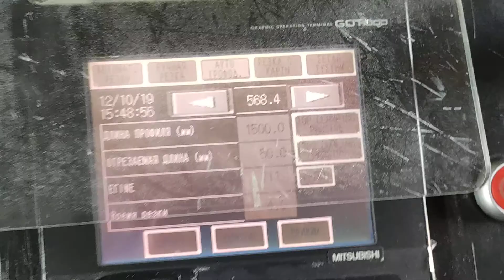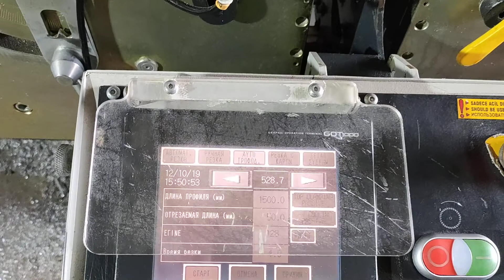16 октября 2019 г.